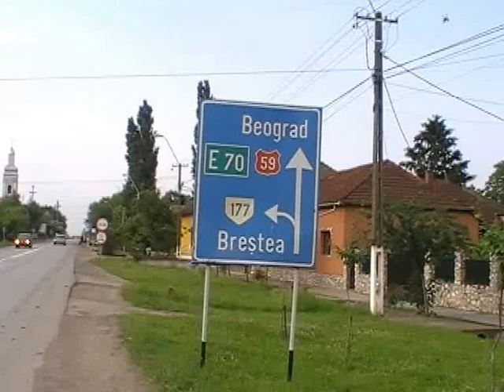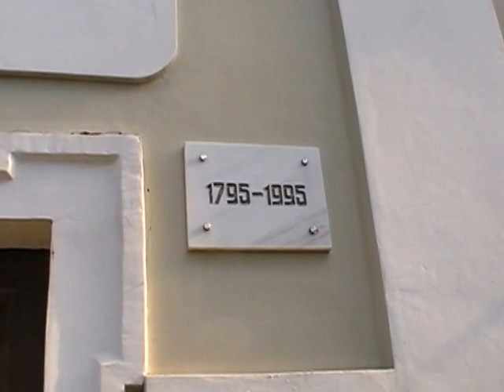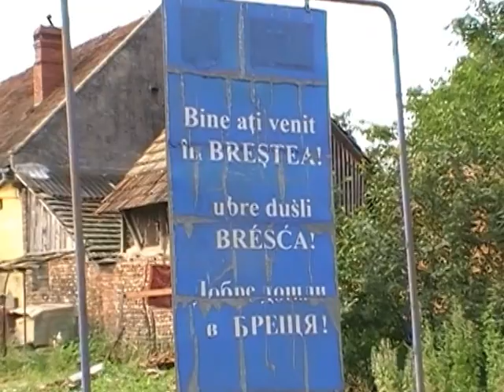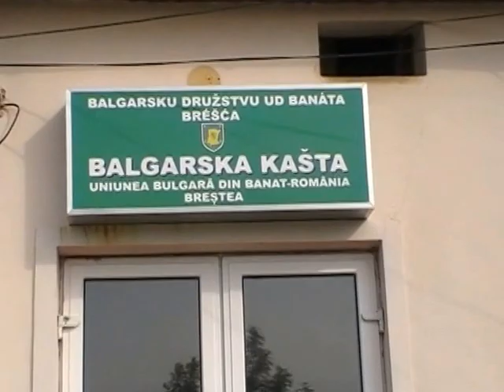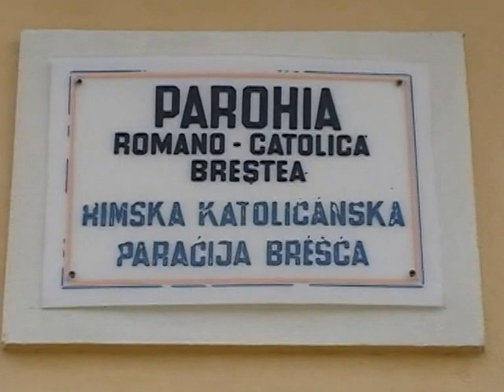ДЕНТА И БРЕЩЯ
Брещя изцяло българско село /от него се връщат българи у нас и основават село Бърдарски геран/, Дента е наполовина българско, но никой не говори български